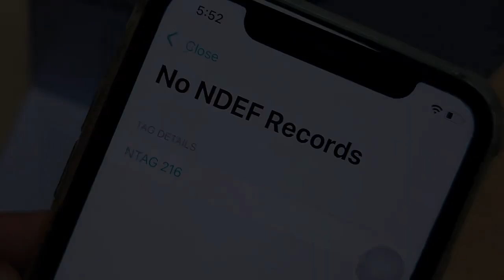NFC Stand card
An NFC (Near Field Communication) Card is a versatile and modern solution designed for a wide range of applications, including access control, business cards, loyalty programs, event management, and directing customers to leave Google Reviews. Made from high-quality materials such as PVC, PET, or metal, this card combines the convenience of NFC technology with a professional and durable design. When a user taps their NFC-enabled smartphone on the card, it can trigger various actions, such as opening a web page, sharing contact information, or directing them to a specific URL, like your Google My Business review page.